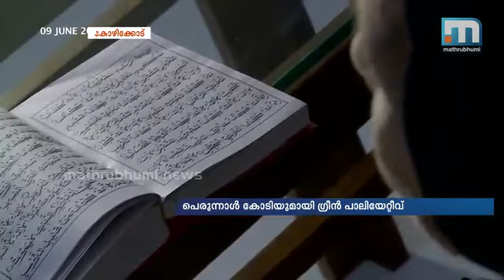പെരുന്നാള്‍ കോടിയുമായി ഗ്രീന്‍ പാലിയേറ്റീവ്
കോഴിക്കോട്: പെരുന്നാള്‍ ആഘോഷിക്കാന്‍ കഴിയാത്തവരെ തേടി പെരുന്നാള്‍ കോടിയുമായി ഗ്രീന്‍ പാലിയേറ്റീവ്. ഇത് മൂന്നാം തവണയാണ് സംഘടന റമദാന്‍ മാസത്തില്‍ ദാനത്തിന്റെ മാഹാത്മ്യവുമായി എത്തുന്നത്. വ്രദശുദ്ധിയുടെ നാളുകള്‍ക്ക് ശേഷം നടക്കുന്ന പെരുന്നാളില്‍ പുതിയ കോടിയുടുക്കാന്‍ പോലും പ്രാപ്തിയില്ലാത്തവര്‍ ഉണ്ടെന്നുള്ള തിരിച്ചറിവിലാണ് ഗ്രീന്‍ പാലിയേറ്റീവ് പെരുന്നാള്‍ കോടിയെന്ന സംരഭം തുടങ്ങിയത്. കഴിഞ്ഞവര്‍ഷം ആയിരത്തോളം പേര്‍ക്ക് ഇവര്‍ പെരുന്നാള്‍ കോടിയെത്തിച്ചു.